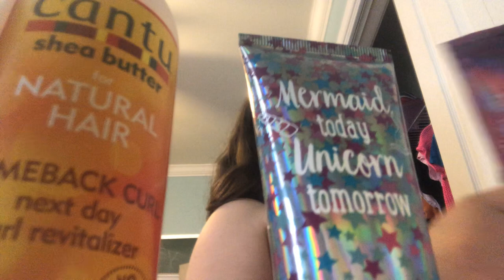Showing all my make up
Want makeup